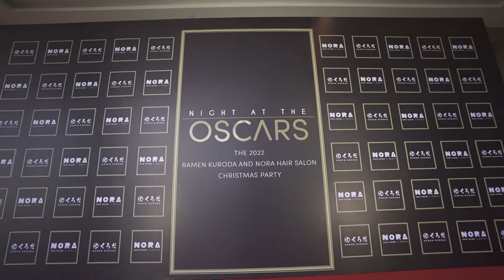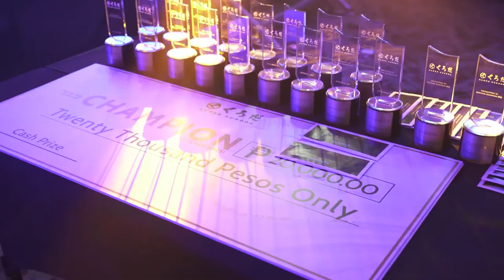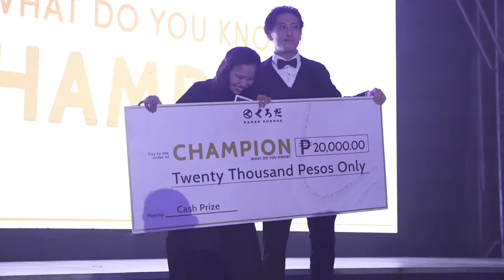The 2022 Ramen Kuroda and Nora Hair salon Christmas party